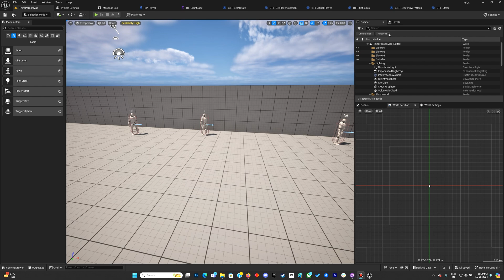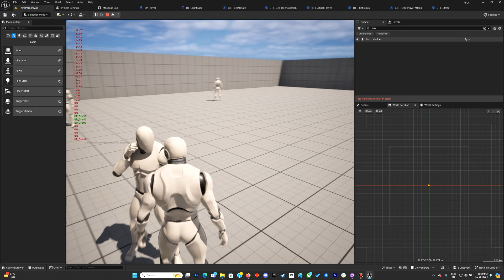Unreal Engine 5 || Free-Flow Combat System Series|| Part-19.1 || Advanced Mouse Target System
Hello everyone, I am finally starting with the free-flow combat system series from games like Batman Arkham Series and Middle Earth Series!